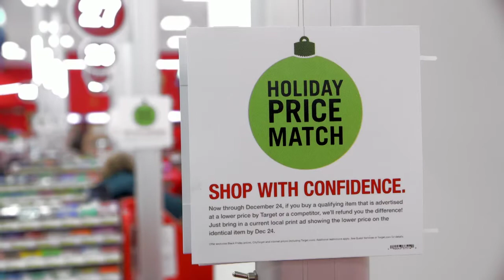Be Our Guest: Shop with Confidence at Target this Holiday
Target's Gregg Steinhafel, CEO, and Kathee Tesija, EVP, Merchandising, share their excitement about the holiday shopping season.